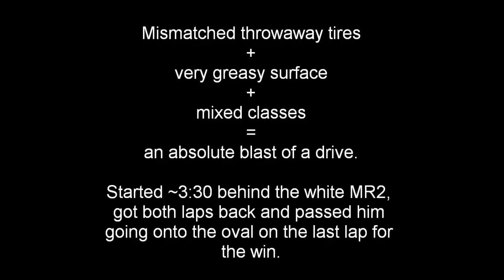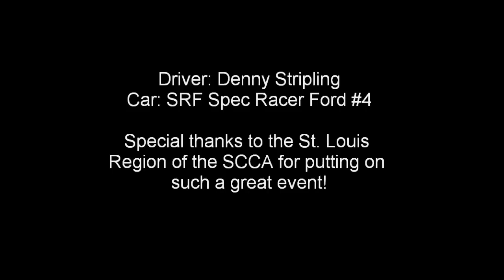Last to first - Gateway SCCA SRF Racing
Watch in HD! (camera was lower res, apologies)
July 31, 2010, driver Denny Stripling in SRF #4, Dash race at Gateway International Raceway, or "When your car is more of a 'dance partner'".
This was my first time at this track and I was surprised how much I enjoyed it, considering the fact it's a roval. (keep reading)
This race was Saturday afternoon and start times were based on fastest lap from the earlier races. Multiple classes were combined (Spec Miata, IT, SRF, Showroom Stock, etc) for a field of 29 I believe. I started last with the fastest time of the day. Based on 18 laps (if I recall), I started about 3:30 behind the first car to go out, with all the other cars going out between he and I based on the gap they needed so that theoretically we'd all cross S/F at the checkered simultaneously.
The SRF's were the last race group before this race so we only had about 20 minutes to cool down and get a drink before we had to report to the grid for the Dash. Cars, drivers, and especially tires were still hot and greasy. Ok maybe the drivers weren't "greasy" but you get my point. Ambient was well into the 90's with pretty good humidity.
My car had a known shock issue (I've had them rebuilt since then and can really tell a difference) which lead to a fair amount of instability. The tires I ran were from 3 different sets, all throwaways and all beyond what I would have expected to be their competitive life. As the race goes on, you can see what a handful the car was (watch the white line on the steering wheel to track my steering input).
A quick description of the track, based on how I would number the corners:
- T1 coming off the oval, 5th gear in SRF, approximately 110MPH. On a flier I would turn the car left and then breathe the throttle a touch to get some front grip, then back on it. The transition to the infield is nasty (I flatspotted two fronts during the weekend trying to determine how deep you can get in there). Get on the binders right at the transition, modulate for the bump, then hard back on them and down into 3rd for T2.
T2 - mid-3rd gear left hander.
T3 - entrance to high speed esses. I had to breathe my car in 4th gear to get the nose to bite on entrance. On good tires, this would undoubtedly be flat out.
T4 - RH exiting esses, the exit on the far left hand side is off camber so the car drifts a bit.
T5 - flat out 4th gear LH to set up for T6
T6 - hard, quick brake, flick to 3rd, and hard back on the gas for the long open radius RH run to T7
T7 - no visible markers for reference, get on the brakes (left foot for me), get the car as square as possible as you've been turning right the entire time since T6, and head into 7. T7 was a nightmare for me all weekend from a grip perspective. It was a fight all the way through there every lap it seemed.
T8 - LH onto the oval. Low 3rd gear, late apex, important corner setting you up for the run onto the oval which is flat out in an SRF.

This was a great race and I really enjoyed the chance to pass so many cars in such a short period of time (several of them multiple times!).
Thanks so much to the St Louis Region of the SCCA who put this event on, to the awesome corner workers who allow us to do what we love to do, and to the other excellent drivers in this race who were observant, intelligent, and courteous. A great event overall. Hope you enjoy!